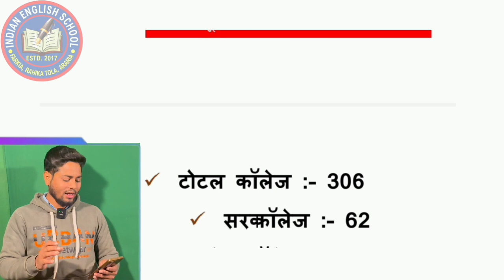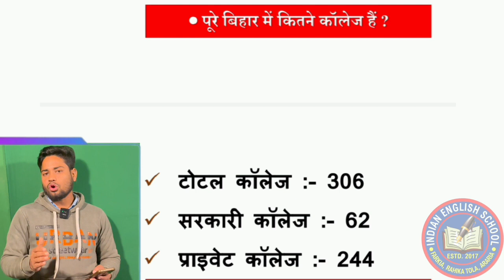सरकारी और प्राइवेट दोनों को मिलाकर के, पूरे बिहार में कितने कॉलेज हैं? और उसमें कितने सीट हैं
गणित (Math) Class 1| Important Questions For Bihar Deled Entrance Exam 2024 | Math Question For Exam
उर्दू से डीएलएड कैसे करें? मौलवी पास, डीएलएड का फॉर्म भर सकते हैं या नहीं? D.El.Ed ka form Kaise bharen
Bihar d.el.ed admission 2024 form date, Urdu se dled kaise karen 2024 mein, Bihar dled Urdu syllabus